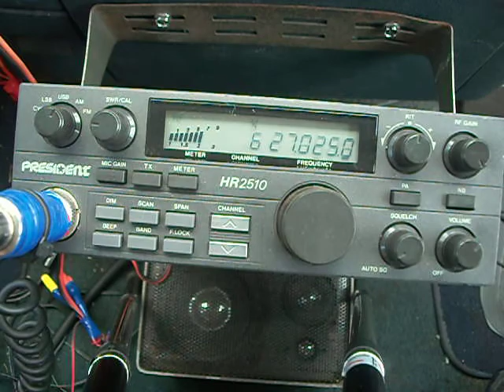PINEAPPLE JUICE KAUAI & MR ICEBOX IN CA MR SKYSCRAPER IN THE MOBILE CA & MR ONEHIT PUTING DOWN THE BIG MAUL IN CA